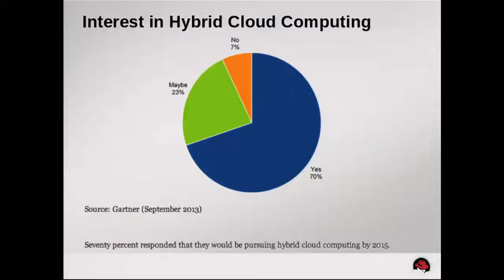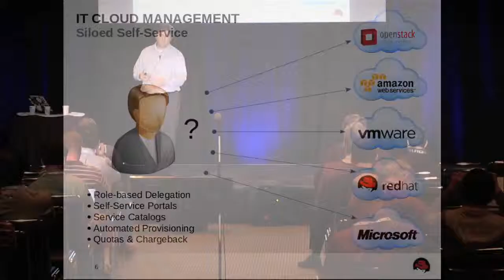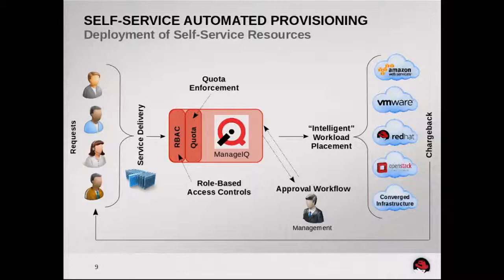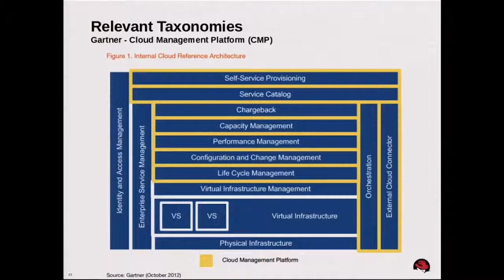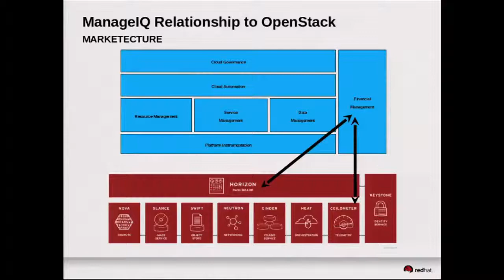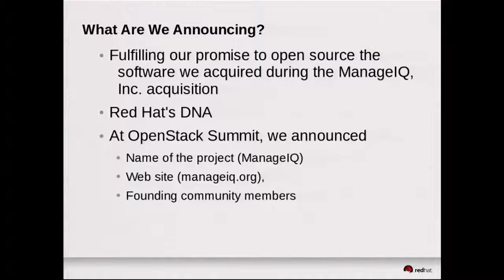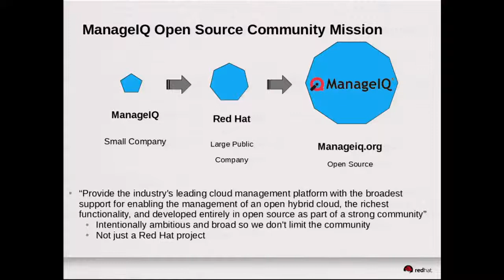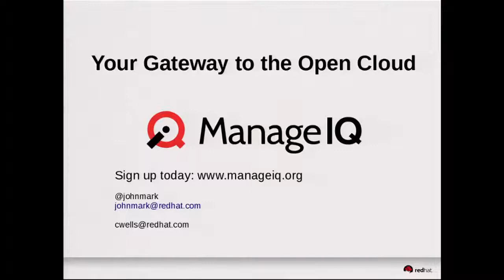Unified Management of OpenStack and Traditional Virtualization Infrastructure with Open So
Unified Management of OpenStack and Traditional Virtualization Infrastructure with Open Source features Red Hat's John Mark Walker.

In this session, we will present the state of the art in open source cloud management and cloud broker platforms. You'll learn how to manage the monitoring and deployment of your applications across OpenStack, Amazon Web Services, VMware vSphere, Red Hat Enterprise Virtualization, oVirt, and more—all from a single, unified management interface.

Whether as a public cloud or as private Infrastructure-as-a-Service, OpenStack is probably not the only cloud or virtualization platform you are using. If you're managing applications across heterogeneous virtualization, IaaS, and public cloud services, things can get complicated in a hurry.

By open sourcing the CloudForms Management Engine, we are creating a level playing field where people can participate to extend and integrate tightly with an open, vibrant, community-developed cloud management platform. Dave will present the project, its community, and how you can get involved.